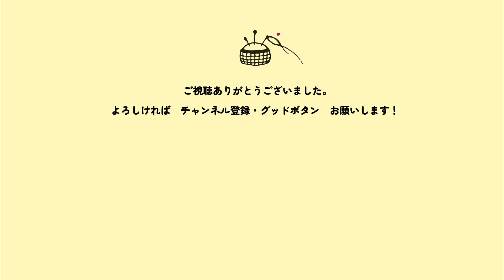【日本刺繍】刺繍職人の朝の刺繍習慣／ 牡丹の形をした「ふくら雀」を刺繍しました。／かわいい図案／おまけ(工芸品紹介)付き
みなさんおはようございます。静彩（しずさ）です。
今回は、私の朝の刺繍練習の様子を動画にしました。

【 変わりふくら雀(牡丹) 】
半襟の図案集を参考にしました。
ふくら雀の変形かなと思っています。（違っていたら教えていただけると嬉しいです）
いつ頃の図案かはわかりませんが、雀をお花にしてしまうデザイン力に驚きます…

＝Morning embroidery＝

私が日本刺繍の職人としてお仕事を始めた頃、
昔の職人さんが刺繍した練習用のハギレを見せていただく機会がありました。
細かく丁寧な刺繍は、練習とは思えないほど美しかったことを覚えています。

それから私も刺繍の練習を朝の習慣にしました。
図案は「古くから愛されてきた日本の図案や絵」を参考にしています。

図案の可愛さや、工芸品にときめく気持ちをみなさんに共感していただけたらうれしいです！

⁼おまけ⁼
博多人形「三福三（お福さん）」
福助バージョンも売っていました。

博多人形の他、博多織や張子などときめく工芸品がたくさんありました。

00:00 準備・色選び
00:54 刺繍
07:33 仕上げ・完成
08:30 おまけ

✿感想やアドバイス、こんな動画が見たいなどありましたら、ぜひコメントでお知らせください。